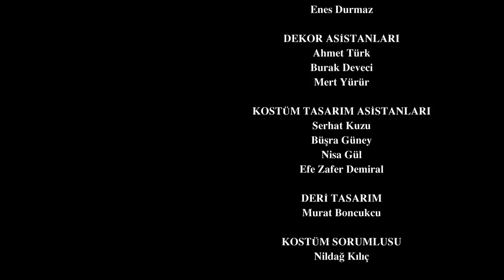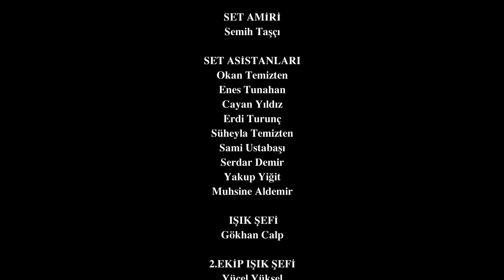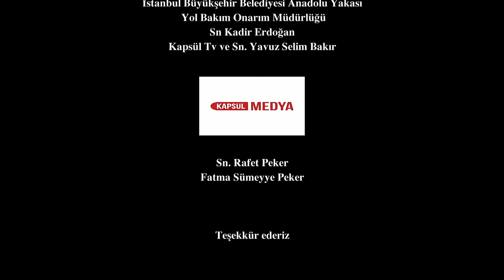Resurrection: Ertuğrul | Episode 293